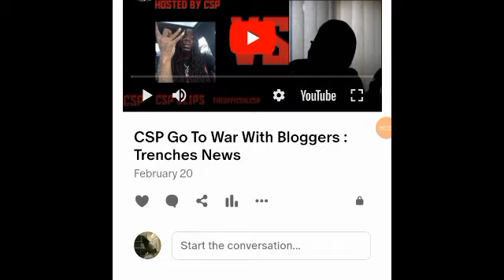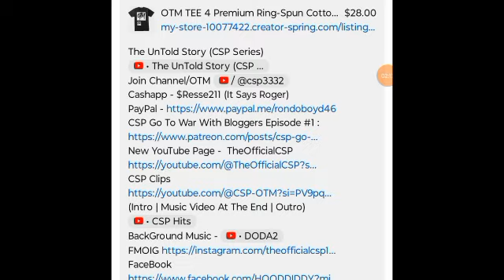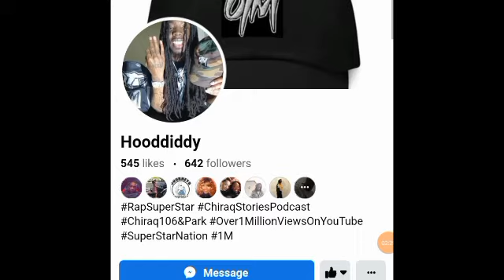757 BA Charged With Shooting Makado (600) & 1 Murder & 6 Attempt Murders